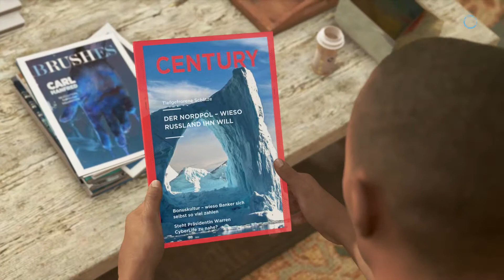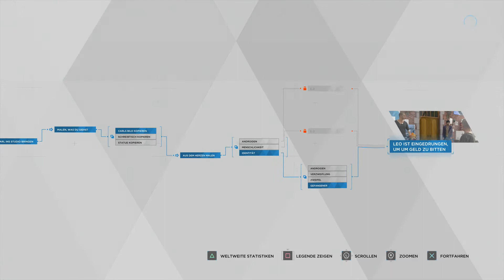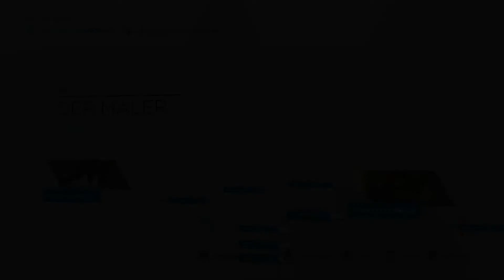Detroit: Become Human #003 - Der Maler Carl [PS4] Let's play Detroit: Become Human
Detroit: Become Human
Publisher: Sony Computer Entertainment
Genre: Action-Adventures
USK-Einstufung: 16 Jahre

Wenn dir das Spiel gefällt, so unterstütze bitte die Entwickler und kaufe den Spieletitel im Original